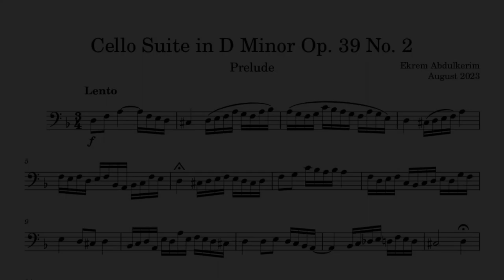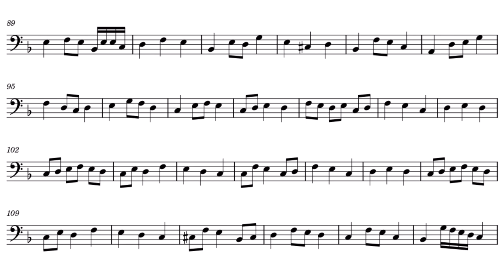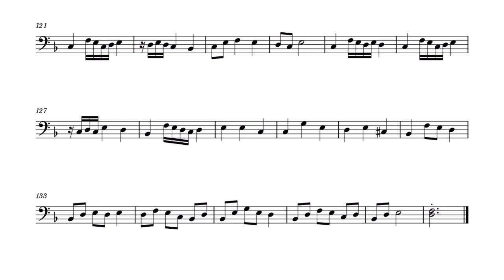Cello Suite Op. 39 No. 2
some cello suite i started composing. I think it doesn't sound that bad plus this piece will have 3 movements. here is the first two movements; prelude and sarabande.

Sarabande doesn't have the old baroque style but it also has some modern touch. totally not ATONAL.

If someone wants to play this piece with their instruments hit me up i will share the score with you.